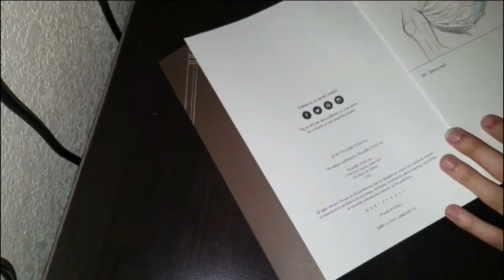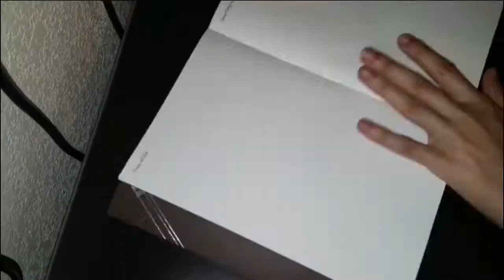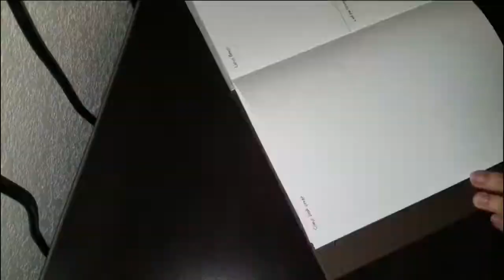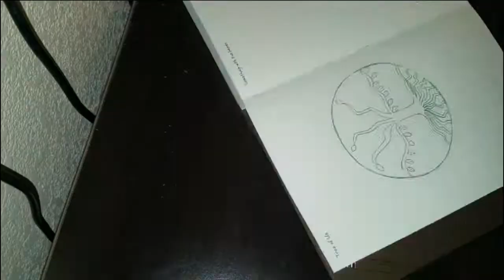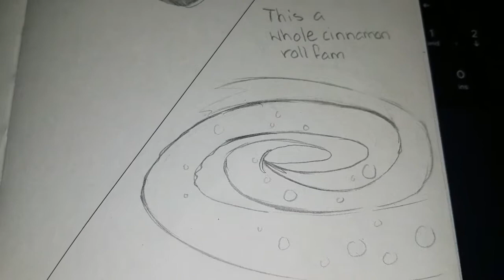300 Drawing Prompts [Challenge?]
Am tired? Yes. Am tire